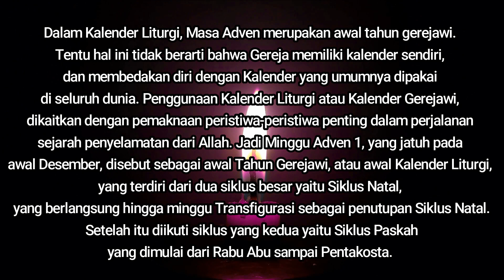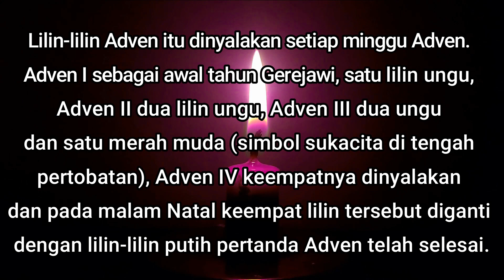Renungan Malam - Selasa, 15 Desember 2020